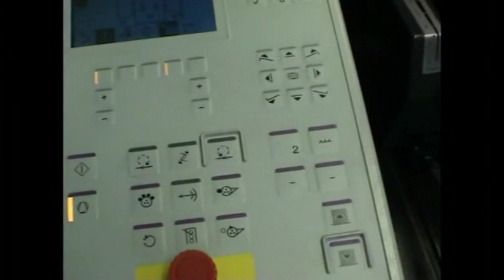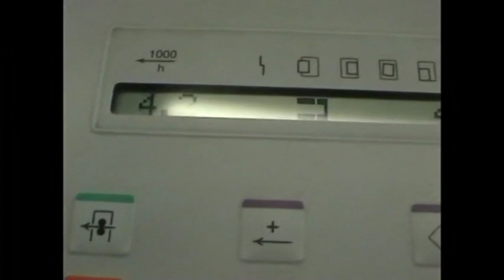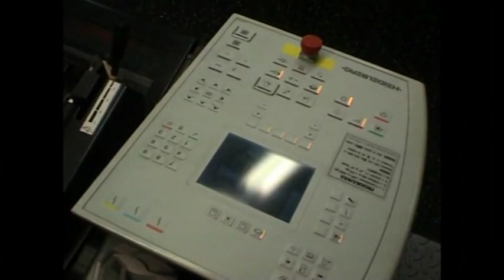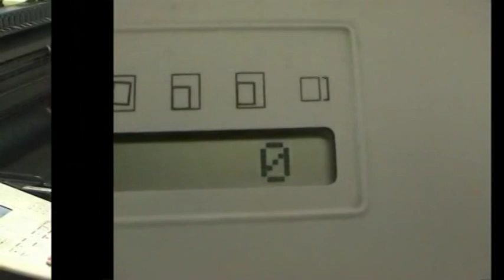Tutorial tamaños pequeños Heidelberg Speedmaster 52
En el panel de control empezamos, la máquina se pone en servicio, agua en los rodillos mojadores, entrada de papel, cuatro rodillos de tinta, impresión, tintero y numeración, lo vemos todo en el panel de salida, con los 2 chupones de aire del cabezal, vemos como el papel se desplaza en escalerilla, por la mesa de entrada a una velocidad de 3000 hojas la hora, los tamaños que utilizamos son mínimos o pequeños, en tamaño Din A 5 vertical y el Din A 5 horizontal.

Espero que con los manuales de instrucciones, sea de vuestra gran ayuda.

subtítulos letras textos